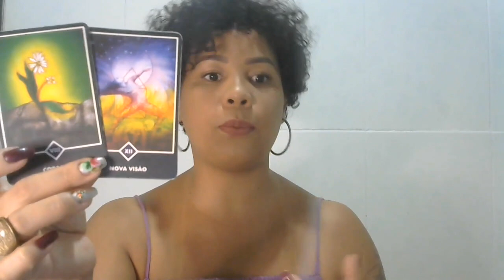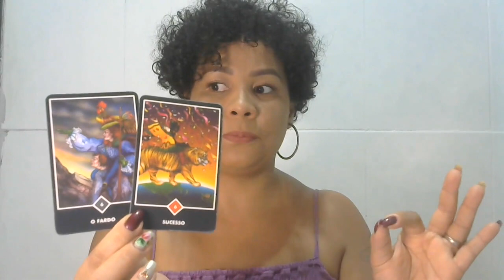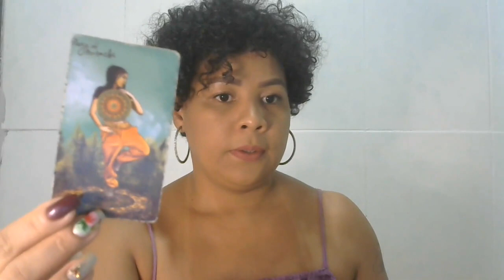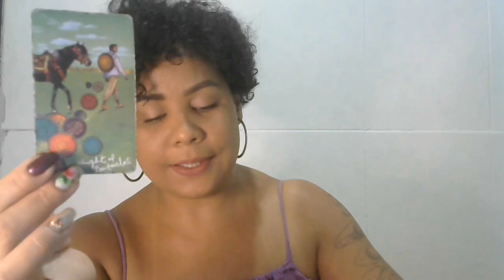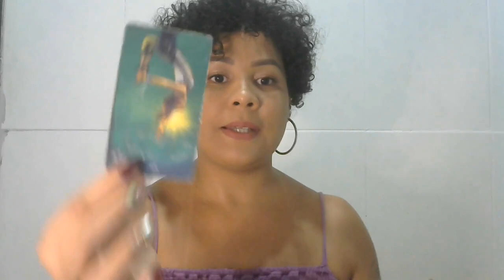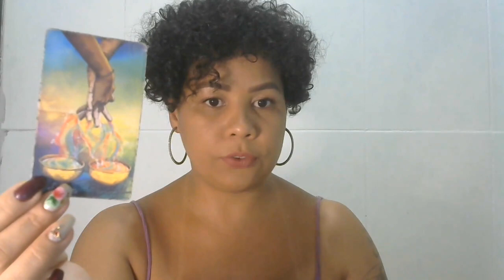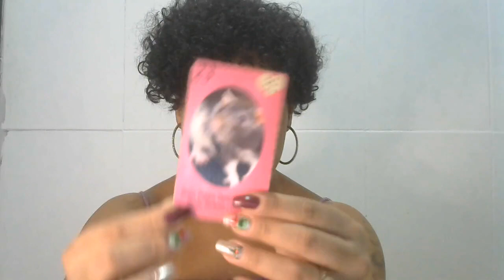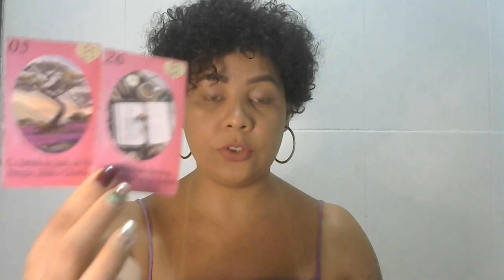GÊMEOS ♊ MAIO 2024 🚀✨ MOMENTO DE RETRIBUIÇÃO, COMPARTINHANDO DO SEU SUCESSO COM QUEM VOCÊ AMA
Profissionais indicadas:
🔹Sylla Duarte adesivos e joias de unhas:

                       🦋 Gratidão infinita! 🦋